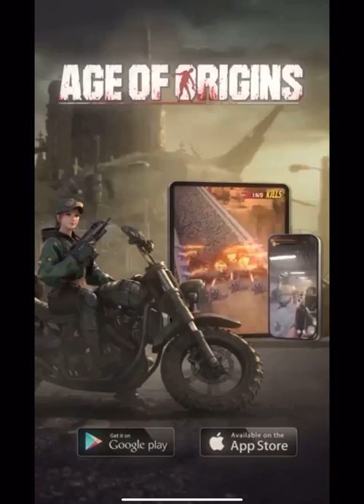AGE OF ORIGINS ads games: Hell in the Tower (Android * Gameplay)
Age of origins ads games
Inferno na torre.